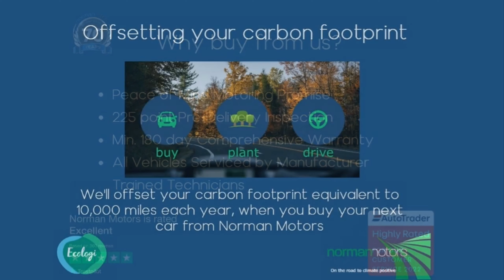Volvo XC40 T5 Twin Engine Recharge 10.7kWh R-Design Pro offered by Norman Motors, Dorset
Make & Model : Volvo XC40 T5 Twin Engine Recharge 10.7kWh R-Design Pro
Location details
Bournemouth Dealership
214-222 Wallisdown Road,
Bournemouth, Dorset,
BH10 4HZ

Poole Dealership
266 Bournemouth Road,
Poole, Dorset,
BH14 9AN